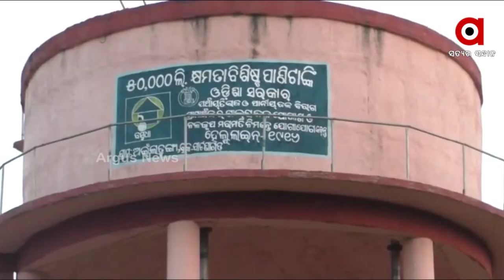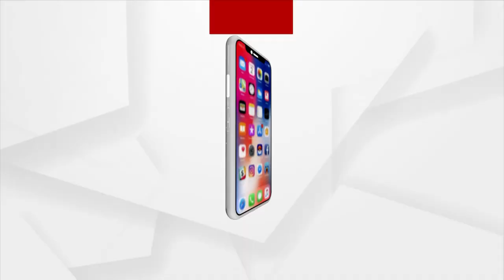Struggle for Water at 40 degrees Celsius in Balangir District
Struggle for water at 40 degrees Celsius in Patnagarh, Balangir District.